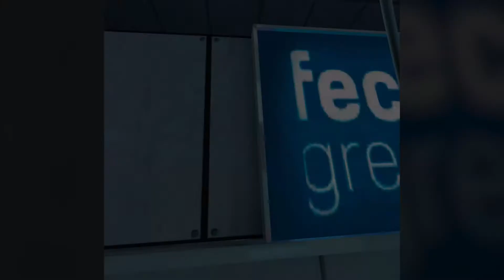Contractors Vr game mods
Jumped on the other day to tried out the mods feature in the game Contractors on the Quest 2  VR headset. Really fun seeing them going this direction for the game. Means the possibilities for game play are endless as far as maps go.